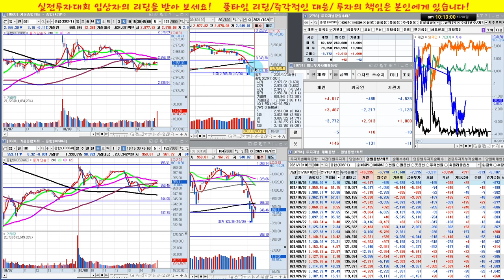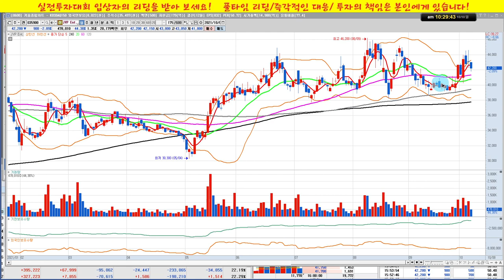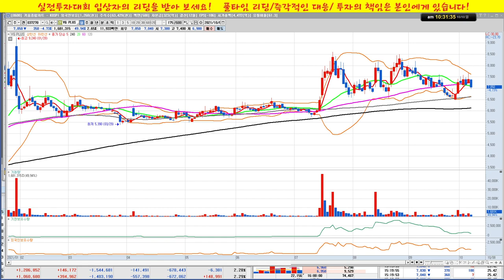주린이 탈출 4회/지지와 저항/효성첨단소재,SK케미칼,셀트리온,삼성전자/실전투자대회 입상자 닥터케이의 주식방송/21/10/10